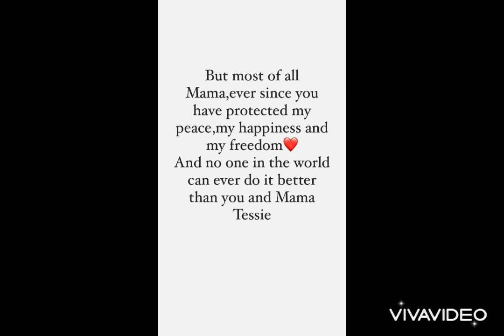Happy 85th bday mama terry